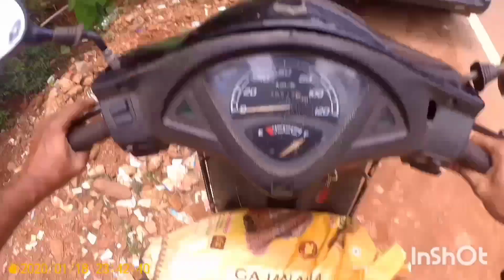ಅಕ್ಕಿ ಗ್ಯಾಸ್ ಎಲ್ಲ ತದು ಸಾಮನ್ಯ ವಿಷಯನೆ ಅಲ್ಲ 😓